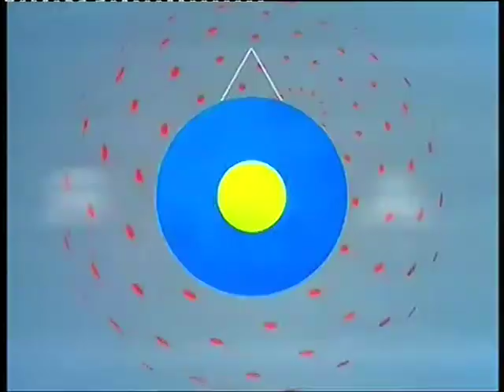เรื่องเด่นเย็นนี้ 26 7 57 ออมสิน 100 ล้าน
ข่าวงานแถลงข่าว
รายการเรื่องเด่นเย็นนี้